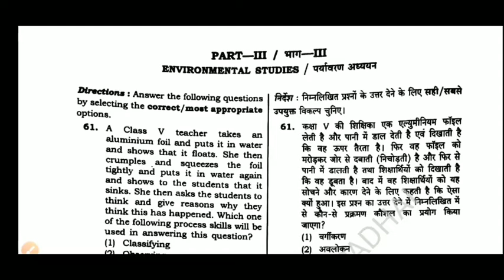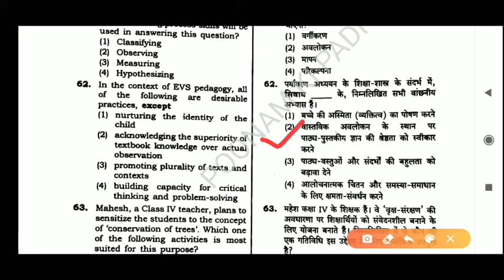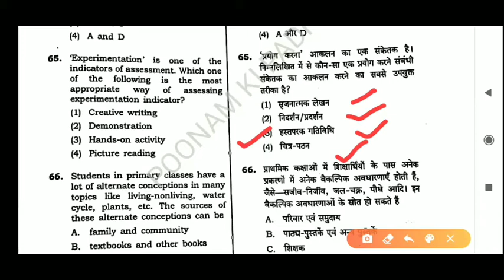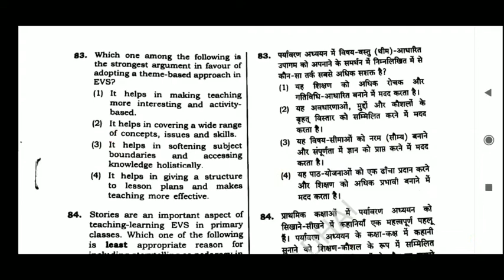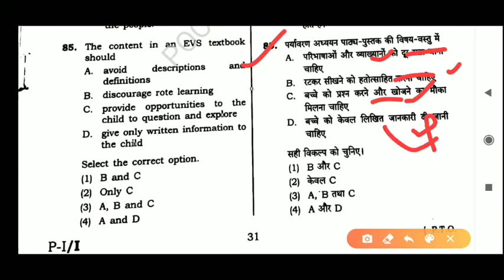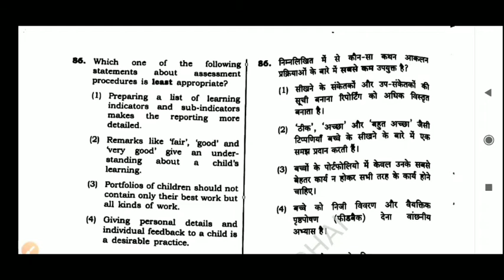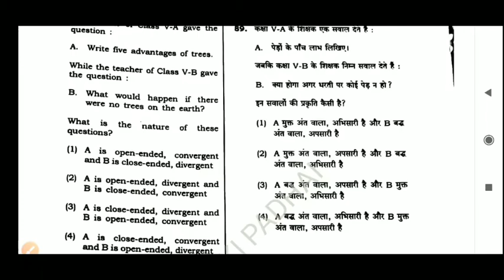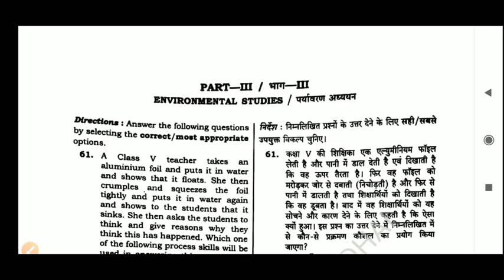CTET EVS Pedagogy 2020 By Poonam mam / part-4 / Series of paryavaran pedagogy / February 2016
Helpful

1... For SSC CGL / SSC CHSL / SSC MTS / RAILWAY JE / GROUP D/ NTPC /

2. FOR TEACHING JOB LIKE - CTET / UPTET / RTET / HTET / AND ALL STATE TET / SUPER TET / KVS / NVS / DSSSB

3.. Engineering

4.. Academic

is video me evs ki pedagogy jo previous year 2016 February me aaye the unhe discuss kiya gaya hai.is series ka yah pahle part hai aise hi aur bhi part ko dekhne k liye channel par visit karte rahe ...

so study rock in easy way with poonam mam..

for math click the below link...

for ctet evs click the below link...

for digital electronics click the given link

For CDP Click the below link ...